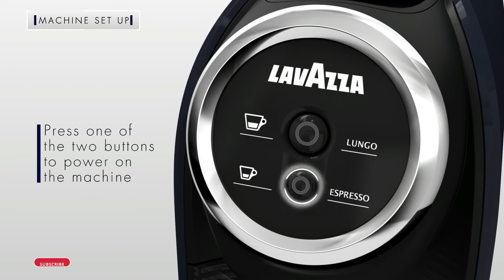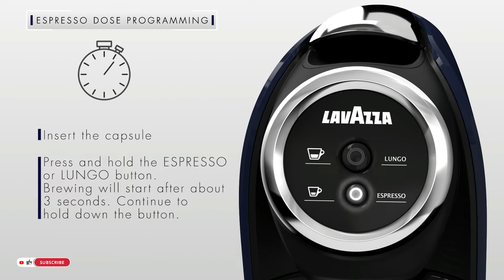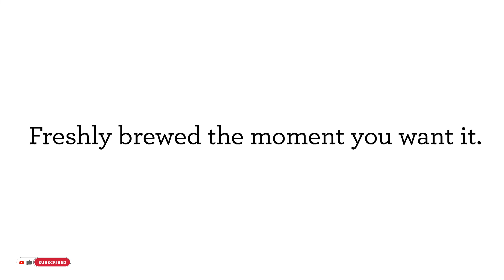Best Automatic Espresso Machine 2024 - Cheap Home Espresso Machine 2024 - Office Espresso Maker 2024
Enjoy your warm cup of coffee with the Best Automatic Espresso Machine 2024. this cheap espresso maker is suitable for home, for office and it is easy to use and equipped with simple touch controls to make your favorite coffee quickly and easily.

1) Lavazza Mini Single Serve Espresso Coffee Machine

2) DeLonghi Mini Coffee and Espresso Machine

3) Keurig K-Mini Plus Coffee Maker

"All claims, guarantees, and product specifications are provided by the manufacturer or vendor. Pick & Choose cannot be held responsible for these claims, guarantees, or specifications"

Pick & Choose is a participant in the Amazon Services LLC Associates Program, an affiliate advertising program designed to provide a means for sites to earn advertising fees by advertising and linking to Amazon.com. As an Amazon Associate, we earn from qualifying purchases.